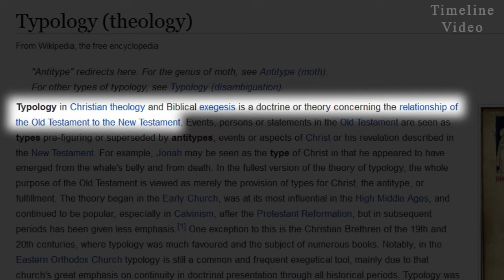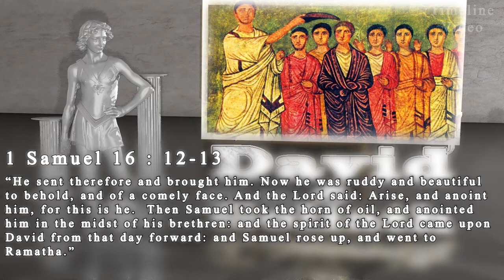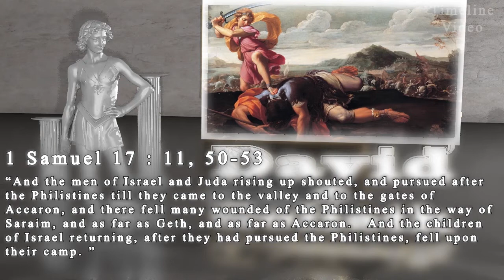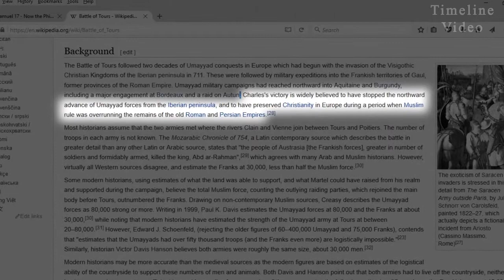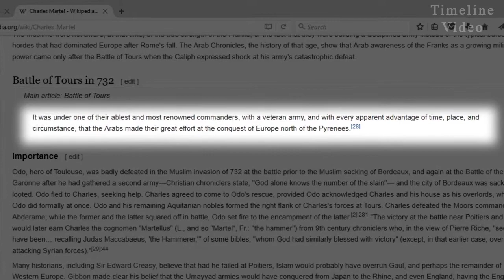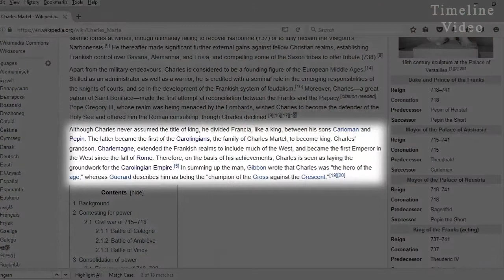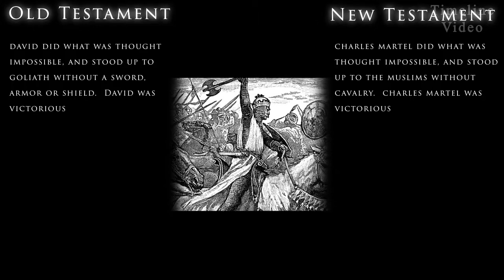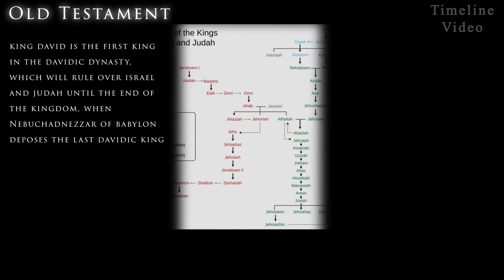Battle of Tours Prefigured in the Old Testament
God is magnificent! Prefigured in the pages of the Old Testament is The Battle of Tours. This video is one of many videos in which people, places and events in the history of the Catholic Church are actually prefigured in the ancient pages of the Old Testament.

author credit for 3d Statue of David